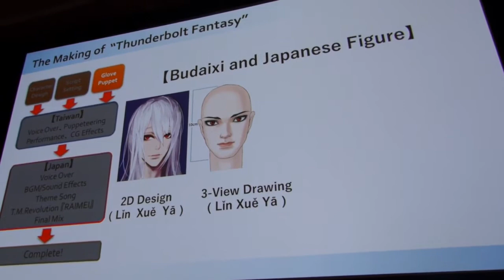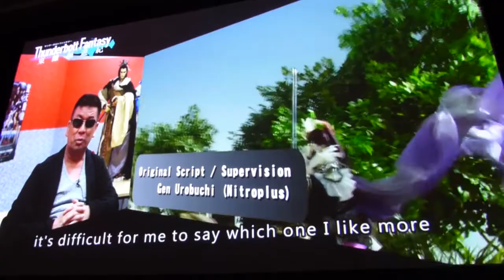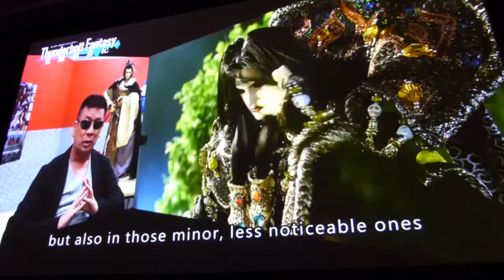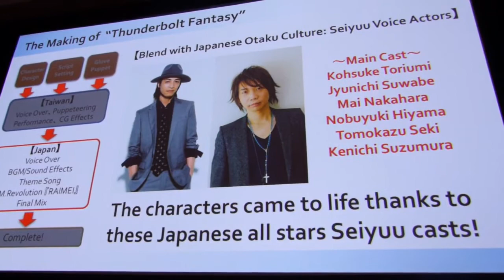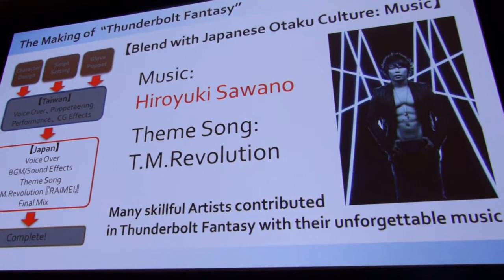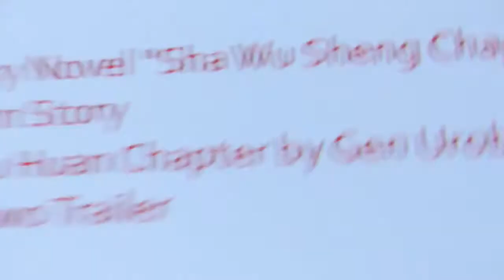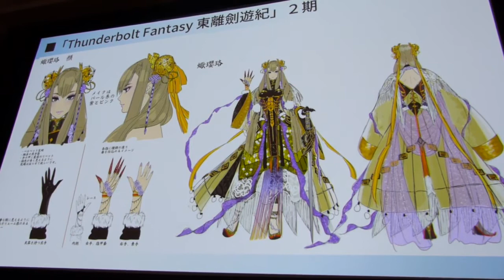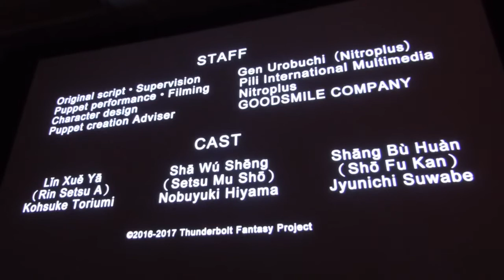Thunderbolt Fantasy Panel @ Sakura-Con 2017 3/4 (Exclusive!)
UPDATE 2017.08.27: The copyright for parts 1 and 3 have been removed! Thank you YouTube and Sony Music Entertainment (Japan)!

Exclusive Thunderbolt Fantasy panel at 桜ーコン 2017 featuring:

Gen Urobuchi
Takanori Aki
Chen-Ching Ting
Yi-Tsun Hsiao
This is part 3 of 4 of the panel. Sorry for the shaky camera work.